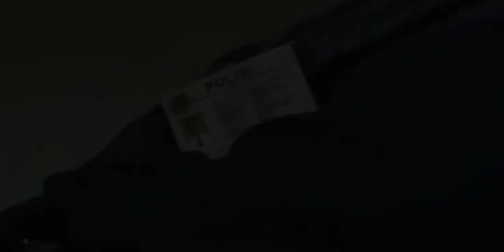Raid 2- fight scene